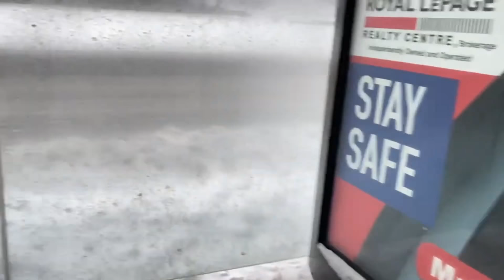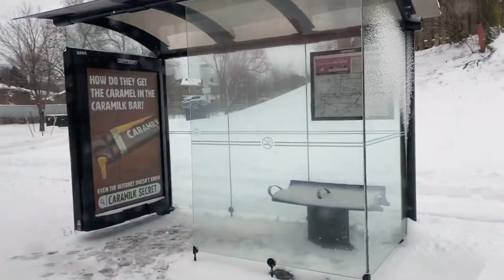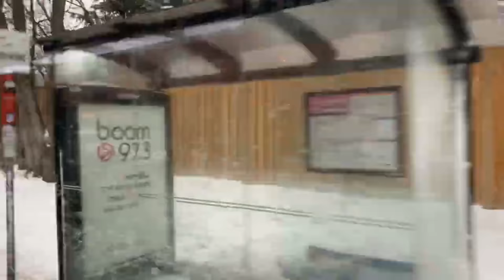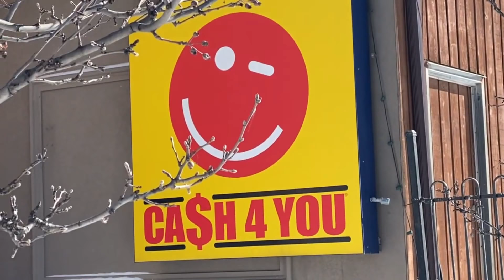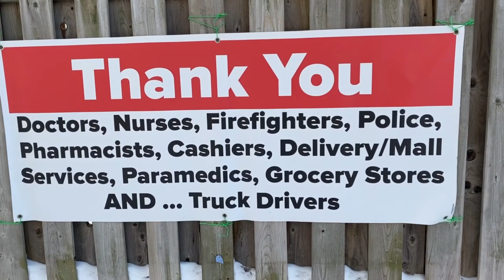SNOW STORM IN CANADA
WINTER STORM IN ONTARIO